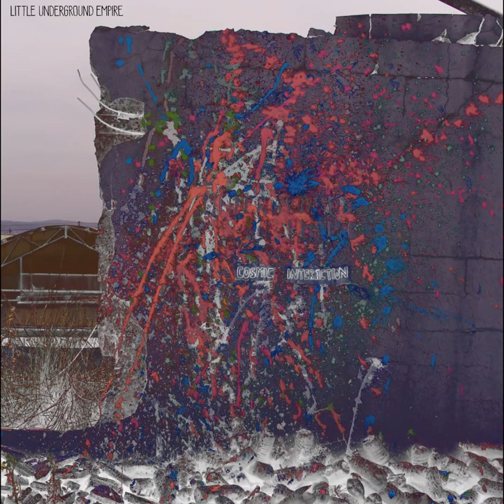Little Underground Empire - Cosmic Interaction (Full Album) 2016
Recorded at Einan Hall, Modiin dec 2015

Yossi Bar-Mocha: drums
Ziv Banay: bass, synth, keyboards, vocals
Oren Schory: guitar, synth, keyboards, vocals
Shavit Cohen: guitar
Adam Kamay: backing vocals on track 5

00:00 - Is It Obvious
08:01 - The River
14:16 - Machine Lives Longer Than Humans
17:58 - ALT
22:53 - Textbook Cheap Talk
30:51 - Ausfahrt

Recorded by: Adam Kamay
Mix by: Ziv Banay
Mastering by: Yoram Vazan